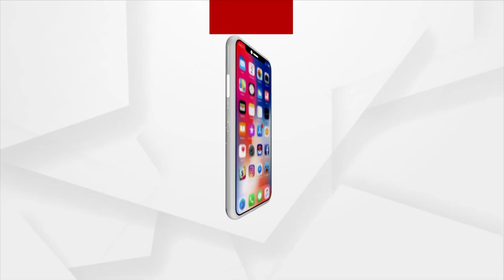GST Raid | ଏ ସରକାର ହେଉଛି ଗୋଟେ ବର୍ବାଦିଆ ସରକାର